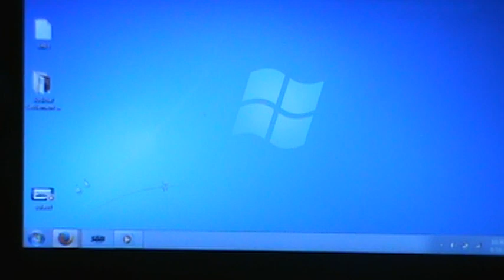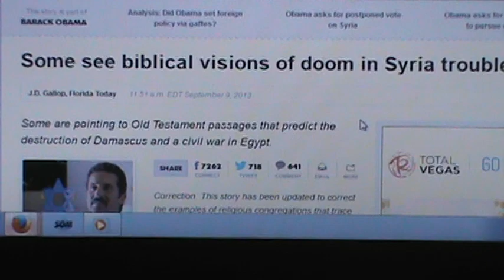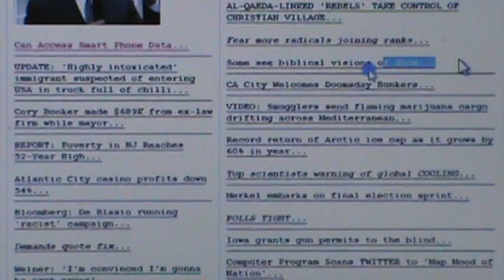DAMASCUS BIBLE PROPHECY HAS GONE MAINSTREAM